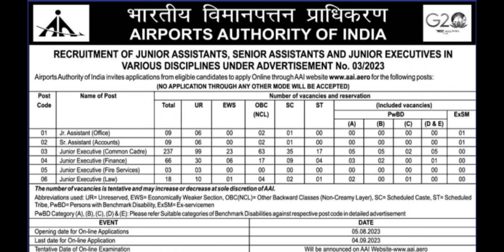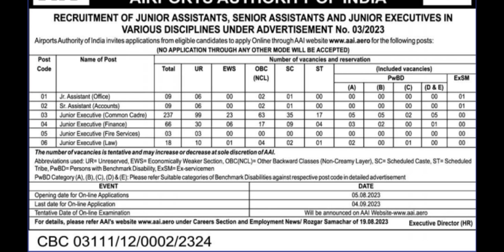Jr. Assistant, Sr. Assistant, Jr. Executive Jobs || Airports Authority of India